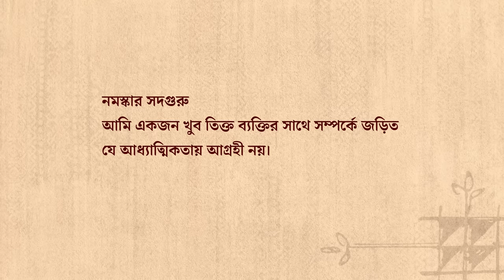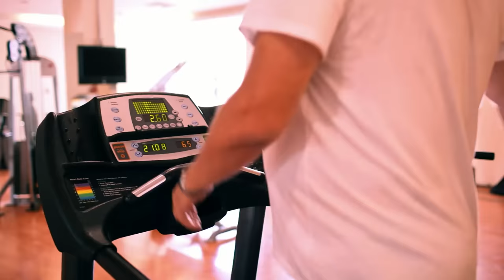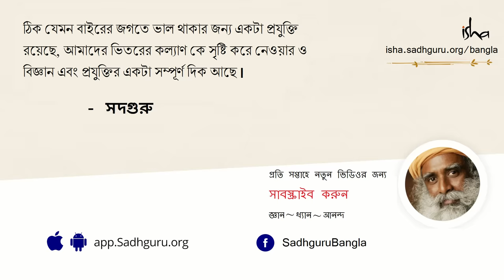একা থাকা শিখুন! | Learn to be Alone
যদি আপনার সঙ্গী আধ্যাত্মিকতায় বিশ্বাসী না হয় তবে তার সাথে কীভাবে মানিয়ে চলবেন? এই প্রশ্নের উত্তর সদগুরু এই ভিডিওটিতে দিচ্ছেন।
একা থাকা শিখুন! | Learn to be Alone | eka thaka sikhun